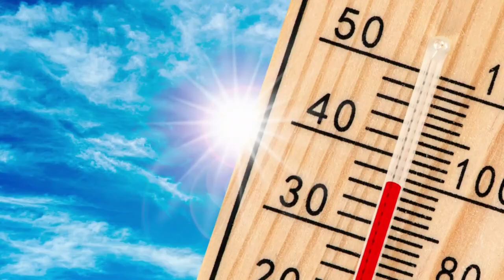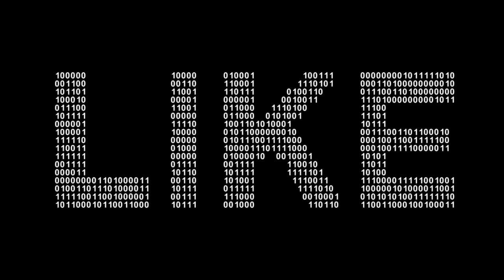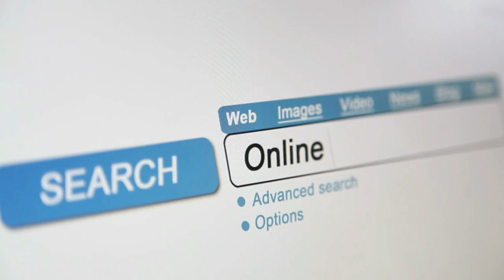WHAT A BEAUTIFUL FILIPINA WANTS FROM YOU IS SURPRISING. (Copyright Free Content)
Time
00:00 Start
00:22 - What Filipinas Like
01:13 - Biggest Turn Offs For Filipinas
01:25 - What Do Filipinas Fear
01:43 - Filipino Fear 1
02:14 - Filpino Fear 2
02:53 - What Do Filipinas Think About Foreigners
03:25 - What Do Filipinas  Value
04:26 - Where To Find Filipina Women
04:40 - Other Values
04:49 - Dating Locations Philippines - Manila / Davao
05:53 - You & Dating in the Philippines
06:02 - Dating Warning Philippines For Expats

Other Dating Videos Philippines For Creators -

This will be the best video you have ever seen about dating Filipinas. We will explore what Filipinas like, what they value, what they think about foreigners, what they expect, and the difference between dating a traditional Filipina and a modern Filipina.

if you are dating in the Philippines as a foreigner, you will have lots of questions about what it is like today for Filipino. for example, is it a good idea to get married in the Philippines, how to date a Filipino, and what do Filipinos like and dislike all of these questions and more are very common

OK,, let's look at what a Filipina likes and doesn't like. This morning I binge-watched interviews, podcasts, and content about dating in the Philippines, so you don't have to. It is clear that not all Filipinos are interested in the same thing, but there are many patterns that come up, especially on dating foreigners.

Filipinos tend to like a guy who is confident and open. one of the biggest turnoffs for Filipina women is bad hygiene.

When it comes to their likes, you will find that Filipinos have different preferences but what I was wondering is not so much the likes or dislikes as different creators have covered this—but instead tapping into what they rear and finding the hurdles that would stop the girl of your dreams from dating you.

Some have the next fear of a big… well, you know what I'm saying here.
So now you know some basics of what they like and don't like and their fears … let's take this up a level. What do Filipinos think about foreigners?

But if you plan to date in the Philippines, what do Filipinos value. If you find a decent woman who's got a good job, has a great personality, and looks amazing unless you're hanging around those naughty bars, it is unlikely that a Filipino will talk to you first, so you need to bring you. I know a lot of guys who focus 100% of their efforts on online dating. Online dating in the Philippines is handy, but it is not everything. Filipinos love to laugh, and they have an amazing sense of humor. If you can make a Filipino laugh, you have already won. you're dating a woman in Manila, you might find it a slightly different experience than dating in Davao.

However, on average, you will find that the people of the South are slightly more conservative compared to those in the north. you may find that the woman has not had that much experience with foreigners or with men in general. So you might want to take things a little bit slower if you're dating a conservative woman. But It is not uncommon for these kinds of relationships to move very quickly. Now I have no idea what you're looking for, but I know that respect and honesty can serve ex-pats well in the Philippines.

I don't know what it is in the Philippines but time can increase very quickly. you can be talking to someone one day and the next day you are married with two kids. This is great if this is what you're looking for but I would add that you might be surprised just how quickly you can get into a serious relationship in the Philippines so don't be afraid to take your time.

* what do Filipina value in a man
*what do Filipina like
*what don't Filipinas like
*what do Filipinas think about foreigners
*what do Filipina fear
*what Filipinas expert

There are many expats who have been married to a Filipina for over 20 or 30 years so it can work out well. but there are always nightmare stories and unfortunately, these are the ones that tend to get blown up a lot because they do make very clickable videos but the reality is unless you're purposely going for the craziest - most Filipinos you will meet are genuinely awesome people

Dating in the Philippines is a very fun and enjoyable experience so whatever you get up to just remember that it is meant to be fun. go into it without any expectations and learn as you go.